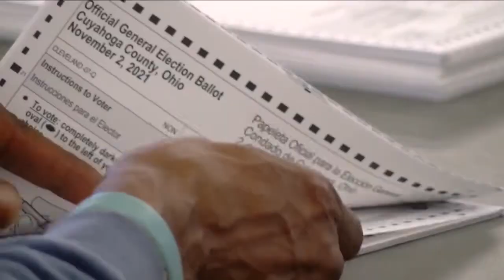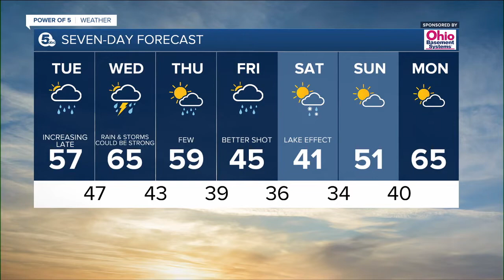News 5 Cleveland WEWS Latest Headlines | April 4, 11pm